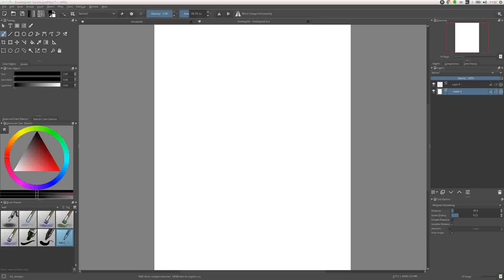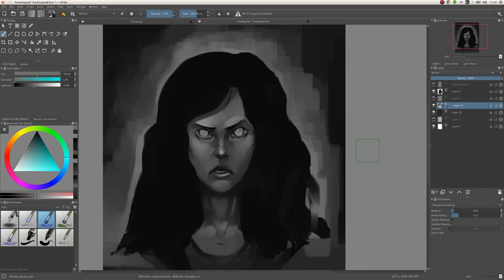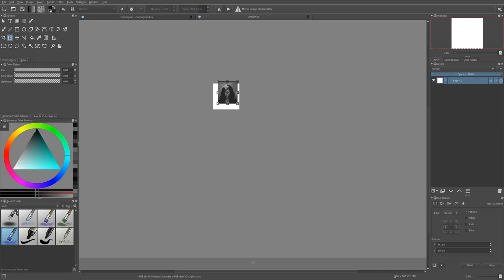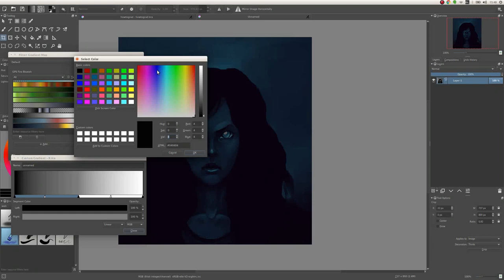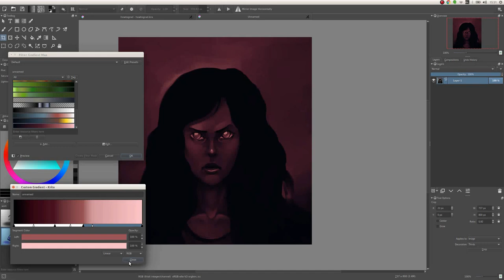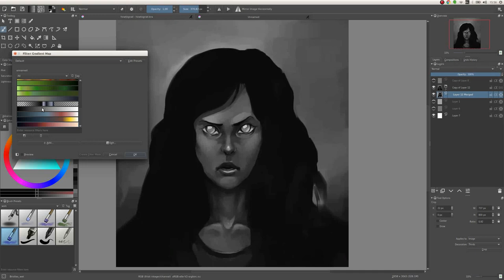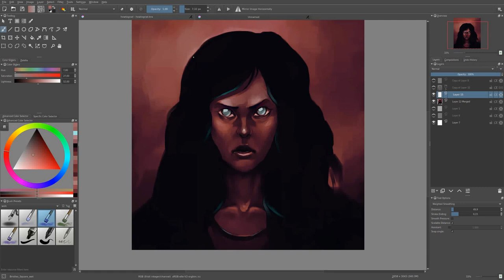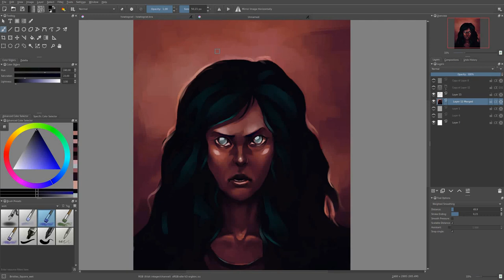How to : GRADIENT MAP KRITA 3.0 | DigitalDrawingStruggle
Hi Mart here,

Today I'm doing tutorial on Gradient Map in Krita 3.0 and how to use Gradient Map for coloring your painting.

Tools:
Krita 3.0
Audacity
Wacom Intuos Pro M
Blender
SimpleScreenRecorder